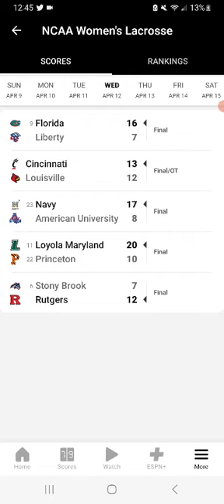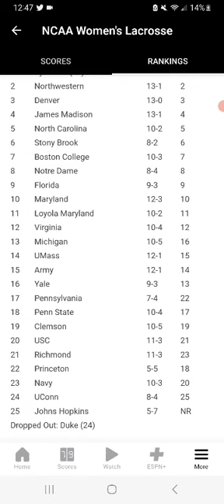NCAA Women's Lacrosse Game Scores Update 4-12-23